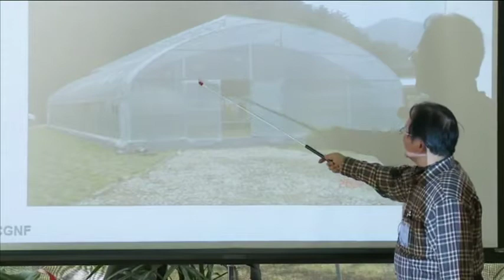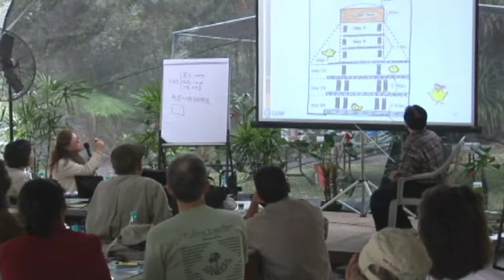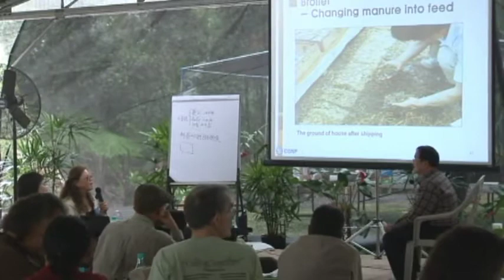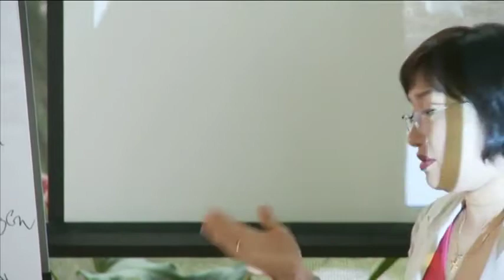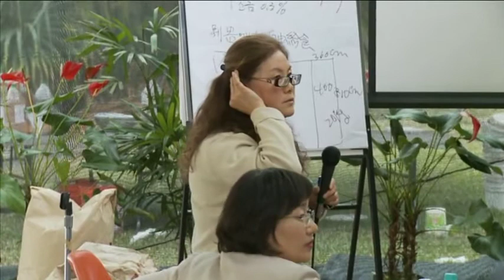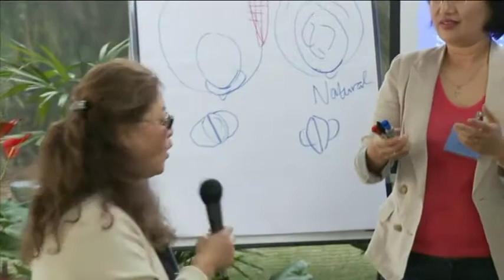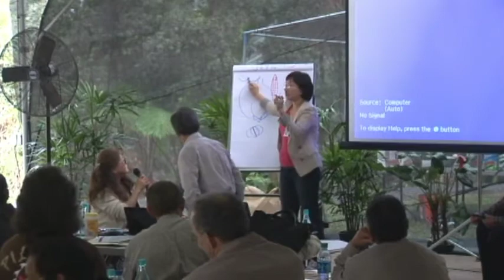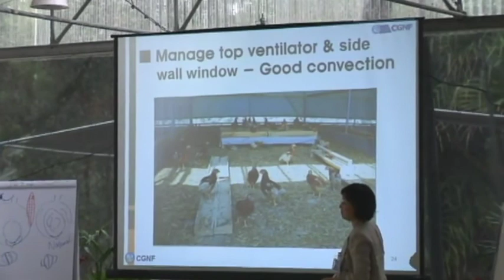Natural Farming by Han-Kyu Cho Poultry Principles 3